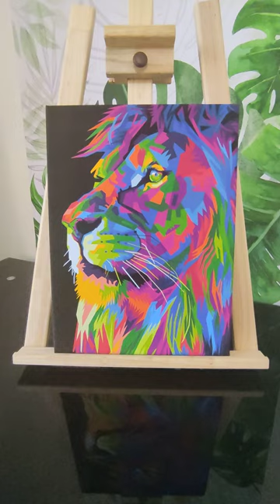Cuadro Fine Art Canvas León colores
Cuadro fine art 30x40cm